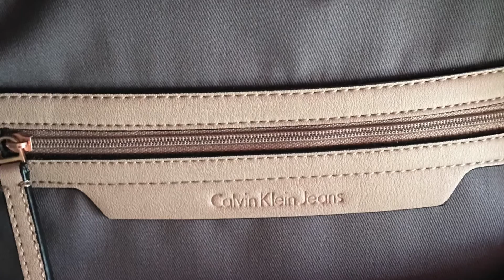Calvin Klein Signature Backpack ♡ || Marta In Vogue UK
♡ Unboxing my designer Calvin Klein Backpack !!

LOVE❤LOVE❤LOVE❤

In_Vogue_UK